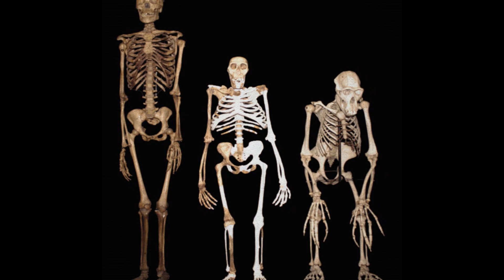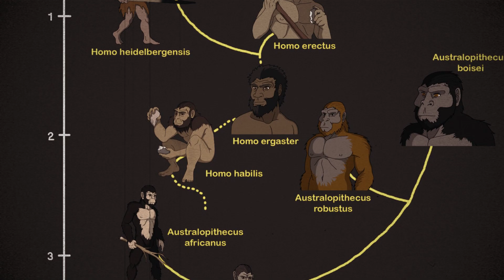The INSANE Mystery of CURVED TOE BONES? Australopithecus Anamensis | Ancient Relative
Human Evolution and Revolution

Hey there, history aficionados! Buckle up for an uproarious journey through the annals of human evolution. We're venturing into the rollicking world of Australopithecus anamensis, those remarkable critters that once rocked the ancient landscapes of East Africa. Get ready to be thoroughly amused by the antics of our early ancestors, the original two-legged showstoppers, and the heralds of our very own genus, Homo.

Hold on to your prehistoric hats because our time machine is set for an era between 4.2 and 3.9 million years ago. Picture this: East Africa, the hottest spot on the evolutionary runway. Lush woodlands, bustling plains – the party central of life itself. And right there, in the midst of this happening Eden, Australopithecus anamensis makes its grand entrance, scripting a comedic chapter in the epic tale of human evolution.

Now, these primeval pranksters, Australopithecus anamensis, owe their name to the Turkana Basin in Kenya, right by Lake Turkana. 'Anamensis' is basically a nod to this lakeside crib where they decided to drop their ancient secrets. Australopithecus anamensis was the ultimate "early riser" among hominins. They had a morning routine that began at the crack of dawn, probably because coffee shops hadn't opened yet. Australopithecus anamensis actually invented the first "Stone Age Fashion Week." They were the trendsetters of their time, strutting their stylish fur ensembles by Lake Turkana every morning, setting the standard for prehistoric chic!